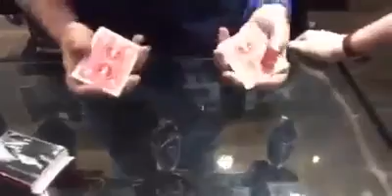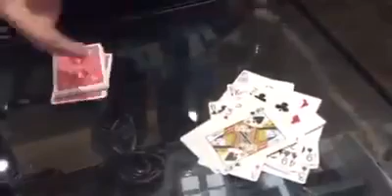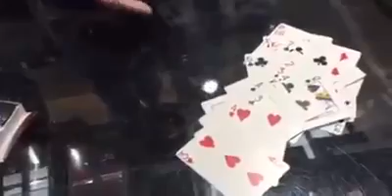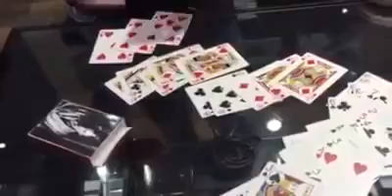LiveLeak - Amazing Card Trick Inspired by Bruce Springsteen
Doing a card trick and telling a funny story are both difficult things to do, in this video, Brendan Harte manages to combine both into a remarkable tale about Bruce Springsteen that uses every card in the deck, plus a few extras that somehow slipped in. Credit: Facebook/anthony.coogan.9